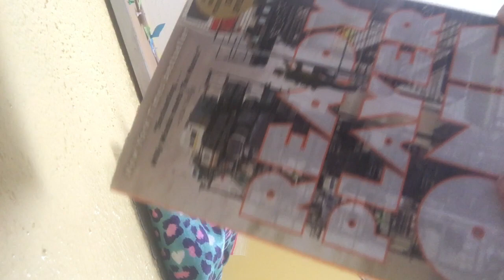Ready player one chapter 1 part 1